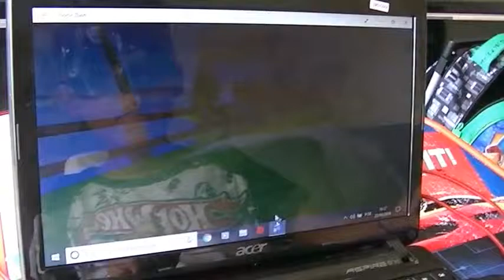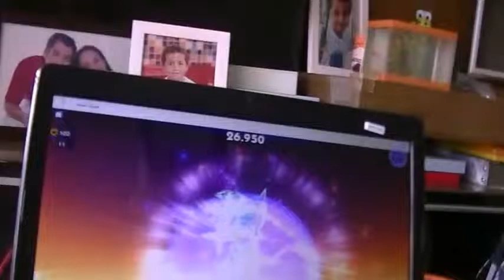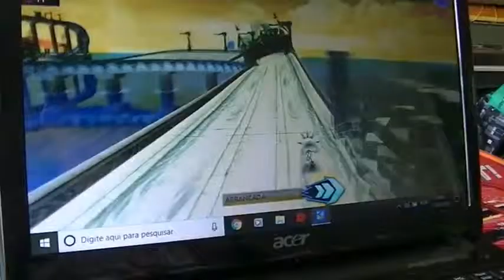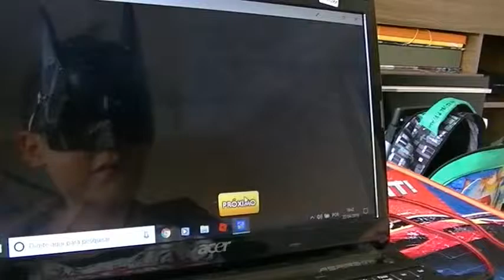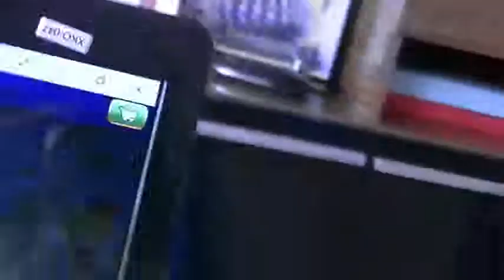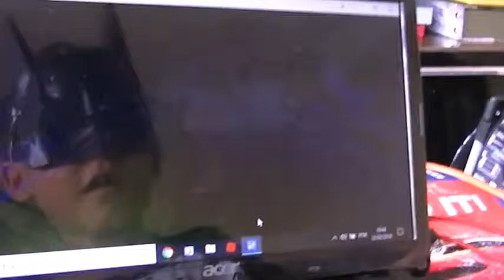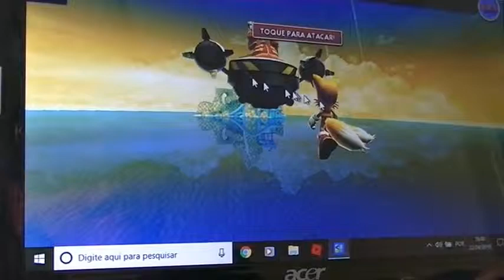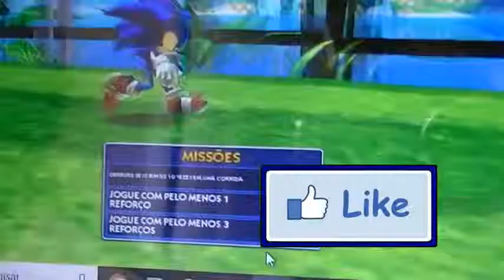Batman Neto jogando personagens do Sonic Dash